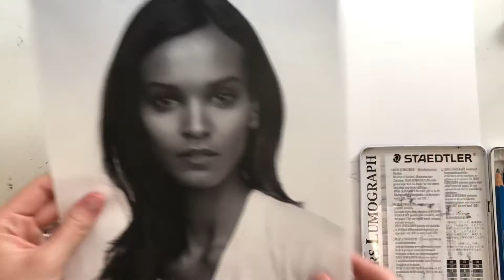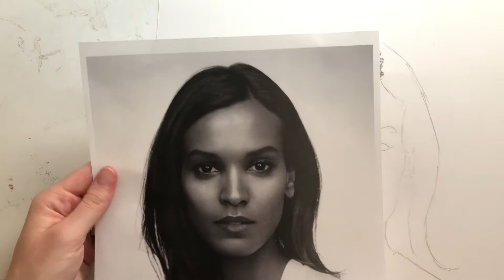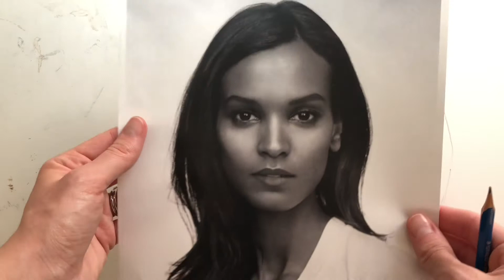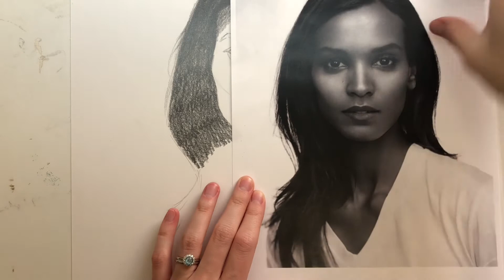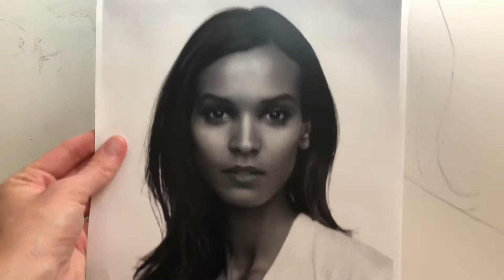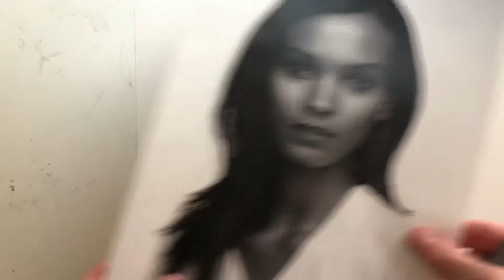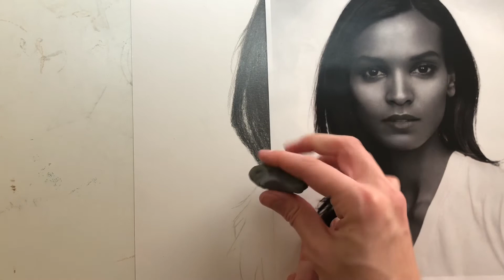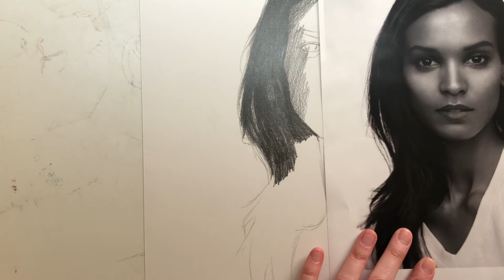Drawing Hair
A tutorial on drawing hair with graphite pencils.